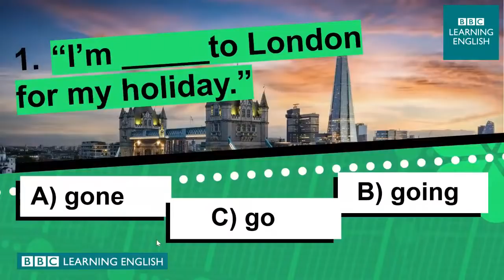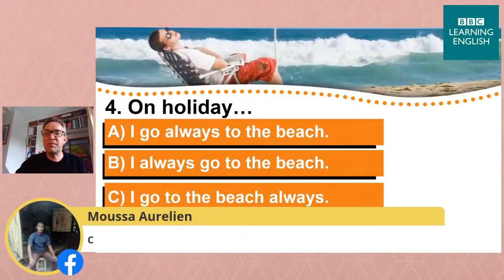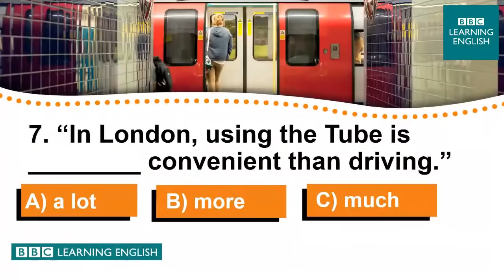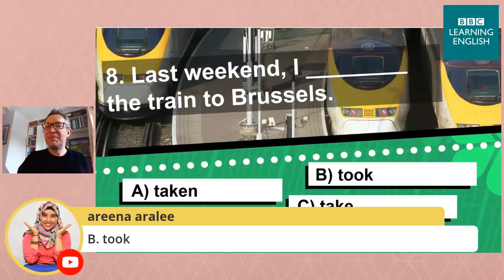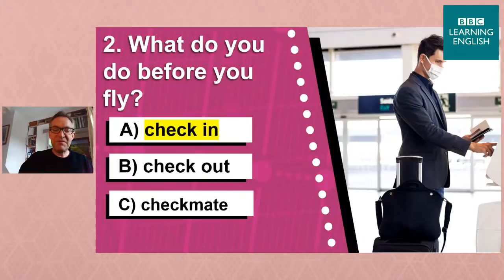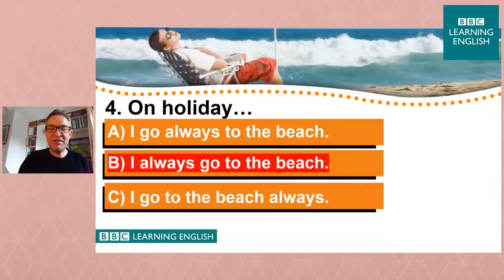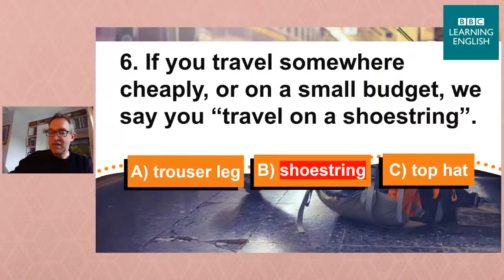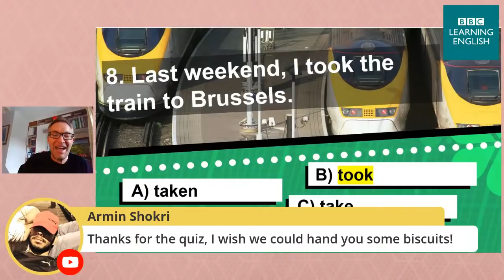The Friday Quiz with Rob #15 Travel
We have eight questions on the theme of travel.